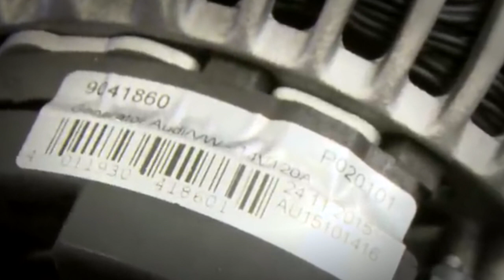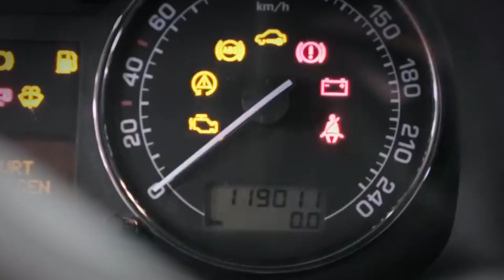КАК ЛЕГКО ЗАМЕНИТЬ ГЕНЕРАТОРА ШКОДА ОКТАВИЯ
Замена генератора Шкода Октавия краткая пошаговая инструкция